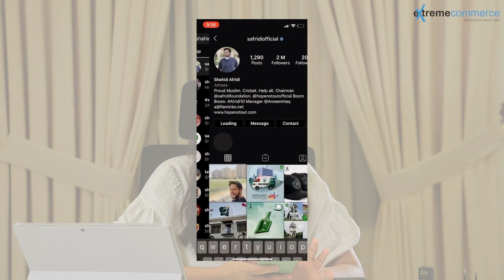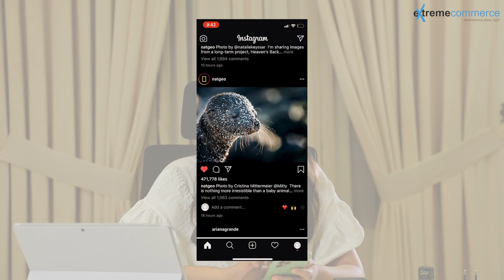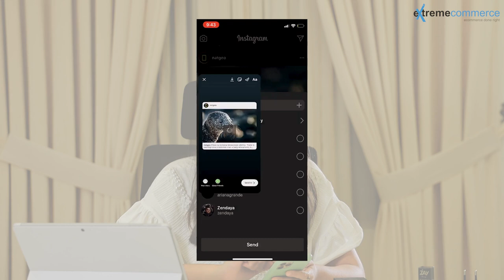5 Features on Instagram | Urdu / Hindi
Title: "Becoming a Insta Influencer: Unleash Your Potential and Build Your Brand"

Description:
Ready to make your mark on YouTube and become a recognized influencer in your niche? In this comprehensive guide, we'll walk you through the steps to becoming a successful YouTube influencer. From defining your niche and creating engaging content to growing your audience and monetizing your channel, we'll cover everything you need to know to build a thriving YouTube presence. Join us as we explore strategies for maximizing your visibility, engaging with your audience, and establishing your authority in your chosen field. Whether you're passionate about beauty, gaming, technology, or lifestyle, this guide will help you unlock your potential and pave the way for influencer success on YouTube.

YouTube influencer
Becoming an influencer
YouTube success
Building a brand on YouTube
Content creation
Audience growth
Monetization strategies
YouTube engagement
Influencer marketing